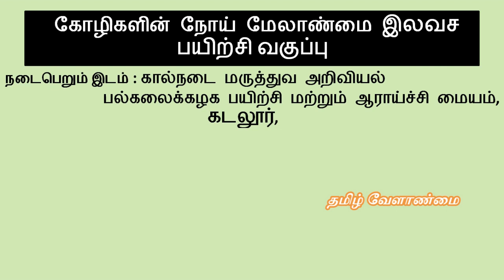கோழிகளின் நோய் மேலாண்மை இலவச பயிற்சி வகுப்பு